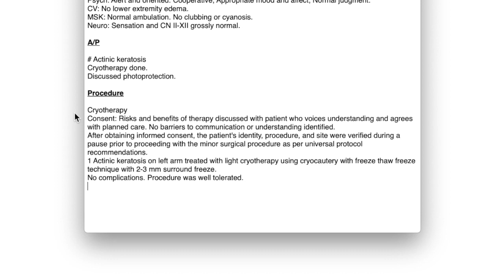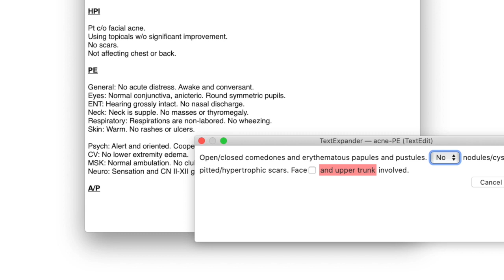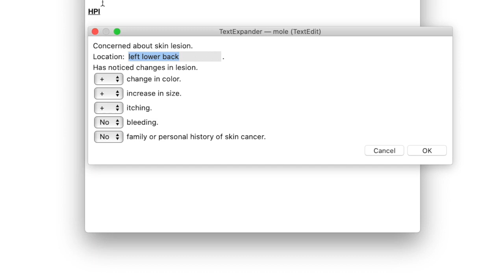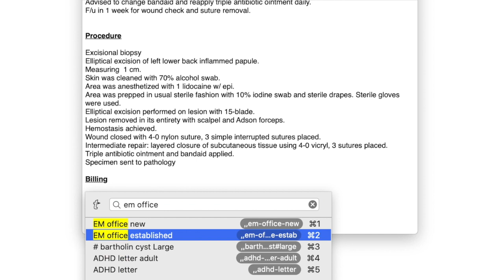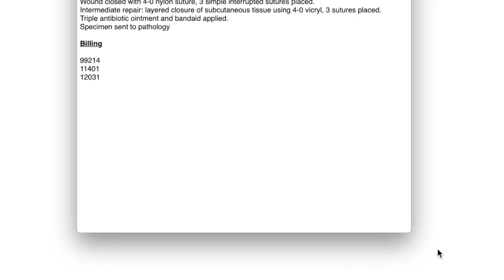Dermatology Dot Phrases - StatNote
In less than five minutes you will learn the secret sauce that will allow you to hack the onerous medical documentation. This time we will preview some dermatology dot phrases. Spend more time talking to your patient, diagnosing rashes, freezing warts, and removing moles. Happy documenting!